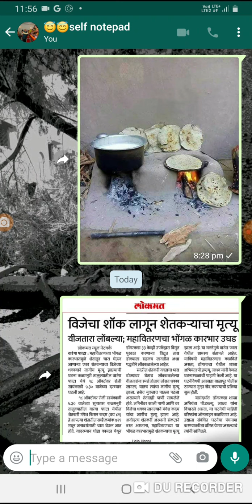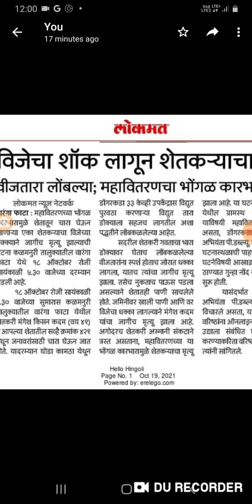लोमकाळत वीज तारा म्हणजे"सिंहासन बत्तीशी मधील झाडावर जीभल्या लव लवत लटकाणारे विषारी नागच ,! One